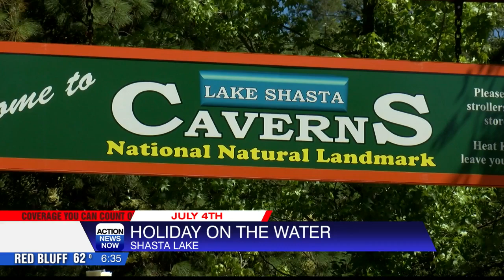Gas prices and inflation could impact Shasta Lake visitation numbers